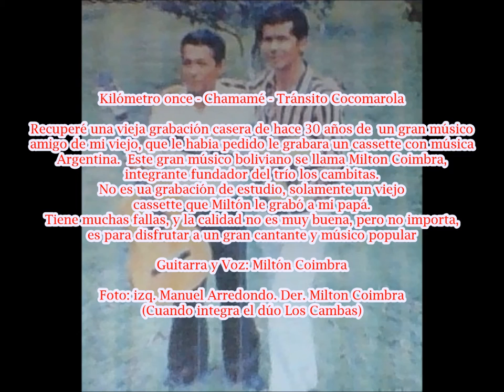Kilometro 11 - Int. Milton Coimbra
Kilómetro once - Chamamé - Tránsito Cocomarola

Recuperé una vieja grabación casera de hace 30 años de un gran músico
amigo de mi viejo, que le habia pedido le grabara un cassette con música Argentina
Este gran músico boliviano se llama Milton Coimbra, integrante fundador del trío los cambitas.
No es ua grabación de estudio, solamente un viejo cassette que Miltón le grabó a mi papá.
Tiene muchas fallas, y la calidad no es muy buena, pero no importa, es para disfrutar a un
gran cantante y músico popular

Guitarra y Voz: Miltón Coimbra